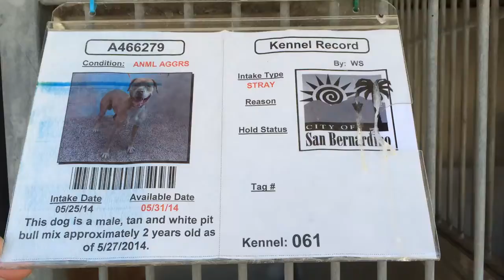A466279 AT SAN BERNARDINO CITY SHELTER 5/31